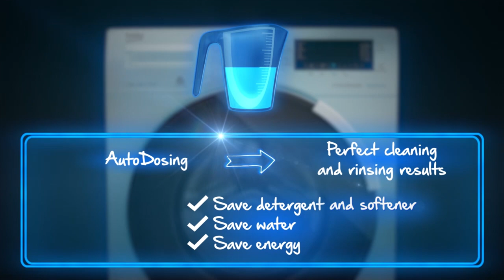Washing Machine Technology: AutoDosing | Beko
For effortless washing, fill up the tray with detergent and softener and let your washing machine do the rest. Our AutoDosing technology measures the weight of your washing to dispense the perfect amount for the load, helping you to not only save water and energy, but detergent and softener too.